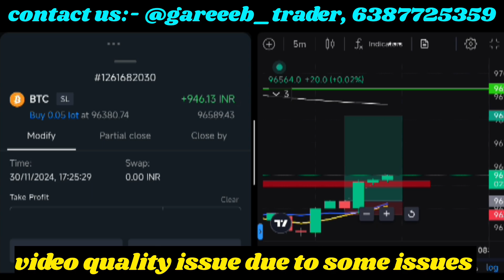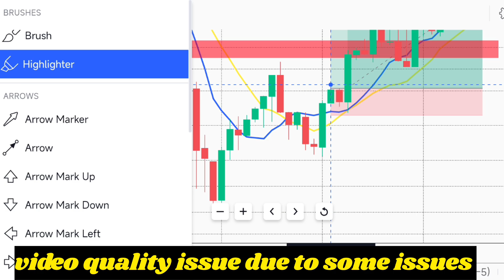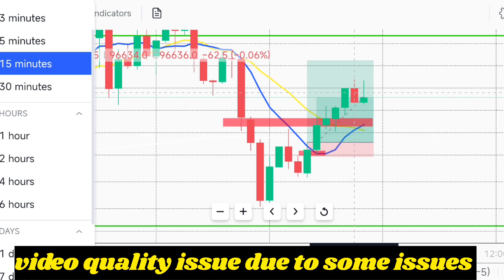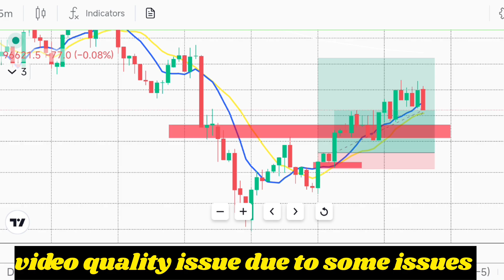Crypto Live Trading || Day -1 ||@disciplinetrader786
Crypto Live Trading || 30 NOVEMBER ||

Bitcoin scalping live trading
scalping live trading
intraday live option buying
how to buy option
intraday trading kaise karen
option buying with 1lakh
1lakh to 10 lakh scalping trading
scalping trading kaise karen
live option trading Bitcoin and ethereum
scalping trading with strategy
nifty main trading kaise karen
scalping power option trading
live trade scalping
best scalping trading strategy
intraday trading scalping
live trading option buying scalping
option buying scalping
beginners scalping trading
live option buying for beginners
beginners guide scalping trading
22st November option buying trading
22st November option scalping trading
nifty 50 expiry scalping
option buying live trading